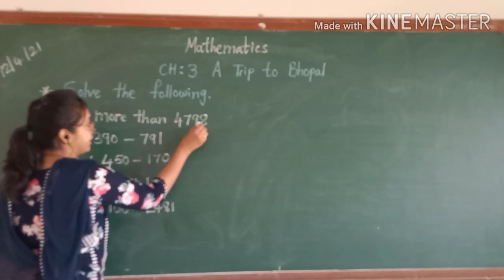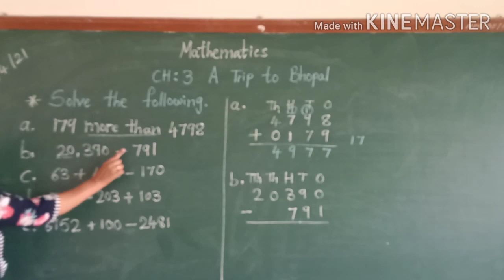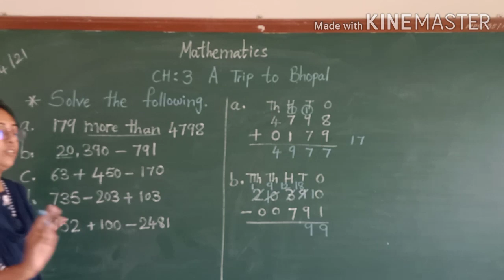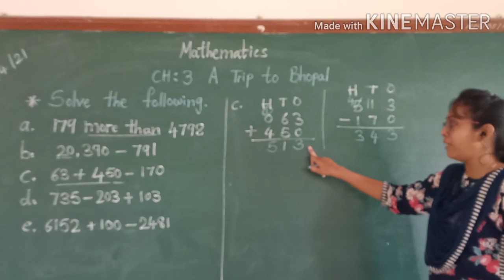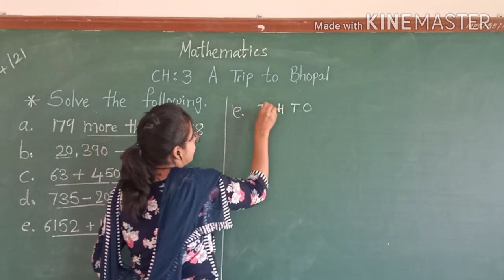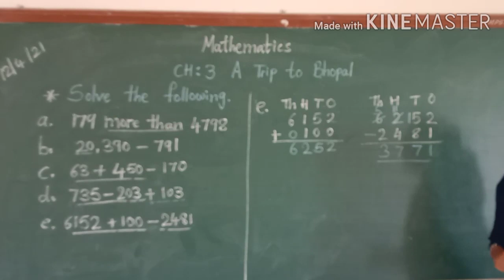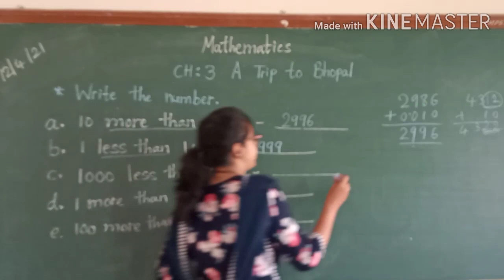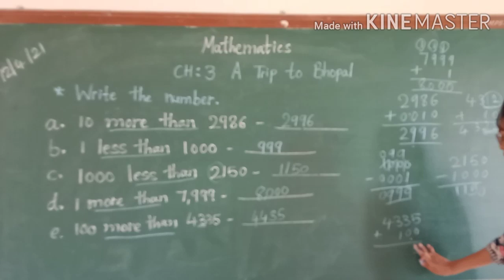Math_Class4_ch3 A Trip to Bhopal_part4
Ms.Insiya